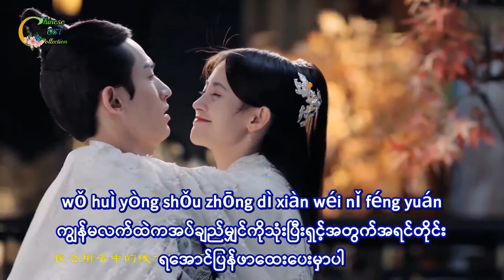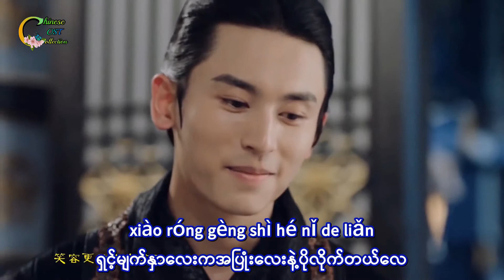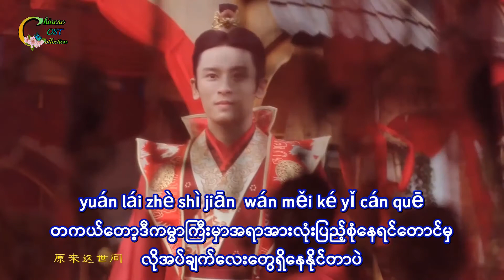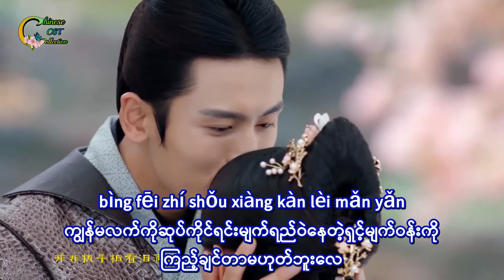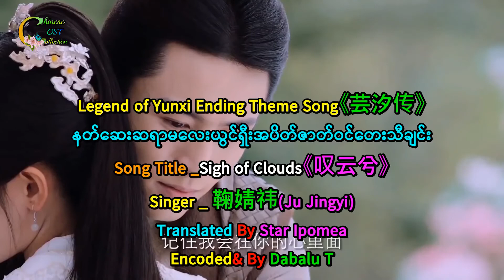Legend of Yun Xi Ending Theme?(trans@star ipomea / encode@dabalu t)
legend of yun xi ending theme(pinyin & mm sub)